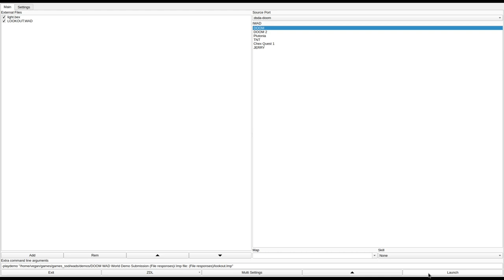DOOM 1 - LOOKOUT.WAD (lookout.zip)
called "Lookout!" in the /idgames FTP.
created by Norman Scott on September 16th, 1994.
from the .txt file included with the WAD:
"Lookout spots surround an open court to ambush your unsuspecting death- match opponents. Hide behind an open window, but cover your back. Designed with single player and deathmatch modes in mind."